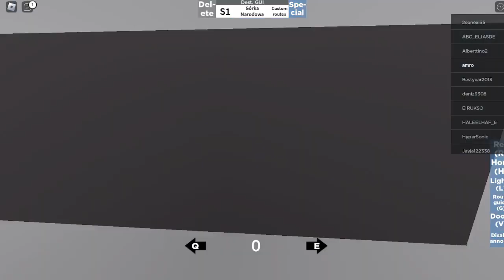Nid's Buses And Trams Custom Route: [Rzędzin To Górka Narodowa]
Nid's Buses And Trams Tram Custom Route [Rzędzin to Górka Narodowa]